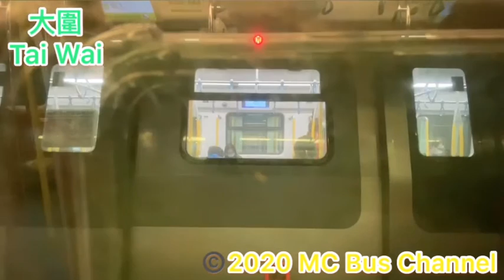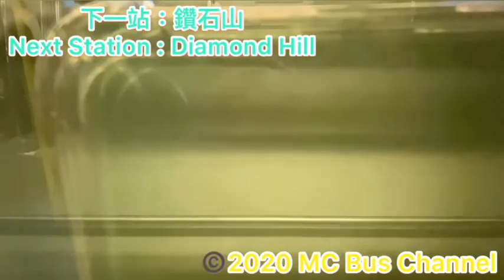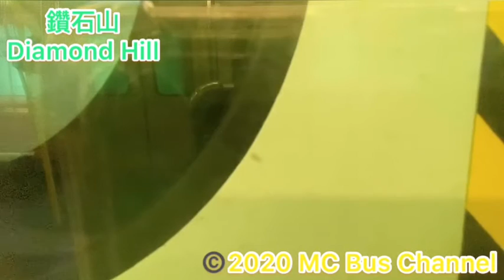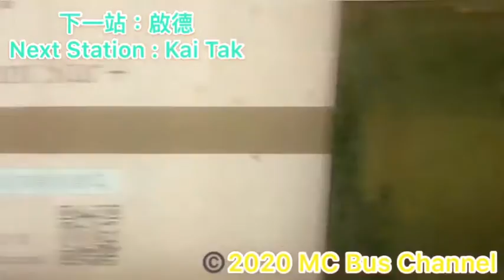[一講真九真九就到]黨鐵D360@屯馬線一期 大圍往啟德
本影片由MC Bus Channel製作，嚴禁重新上傳，違者必究。
This video produced by MC Bus Channel,
re-uploading this video without authorization is not allowed.